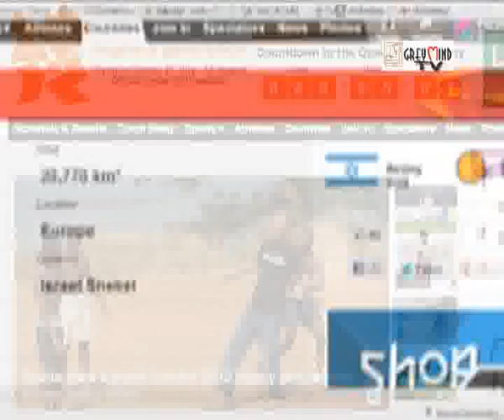JERUSALEM-CONTROVERSEY IN THE LONDON OLYMPIC...01.05.12